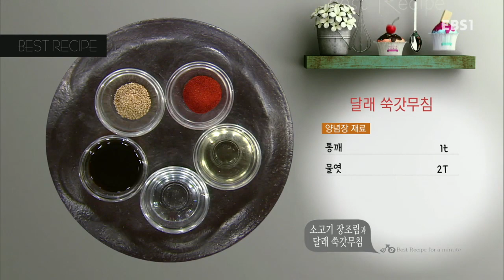최고의 요리 비결 - 박경신의 소고기 장조림과 달래 쑥갓무침_#001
박경신의 소고기 장조림과 달래 쑥갓무침

소고기 장조림과 달래 쑥갓무침